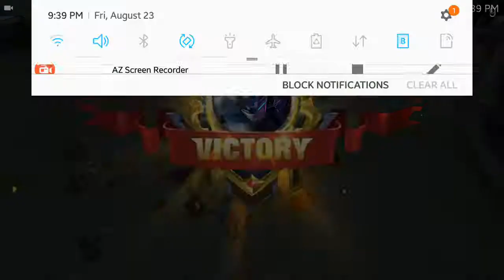Saber | The Forgotten Assasin